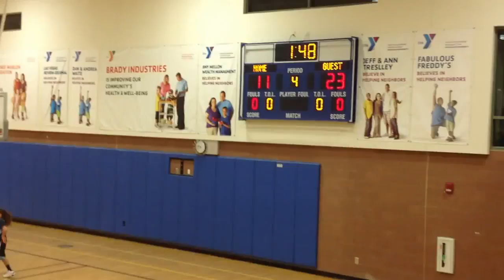Las Vegas Bulldogs January 25 Versus Sonics 4th Period Continued